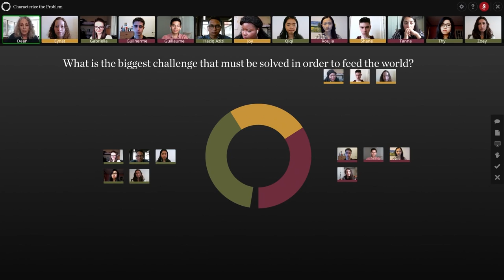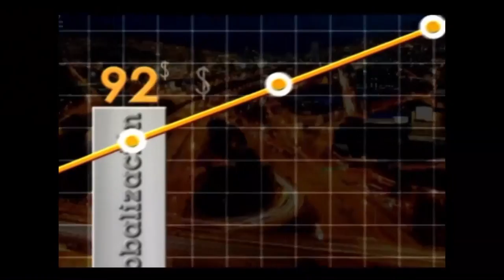Minerva School, referente de innovación en la educación - [Negocios en Tm] ®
Acá les contamos el modelo educativo de Minerva School, de California (USA), que ha hecho un acuerdo con Ceipa Business School de Colombia. Diálogo de la decana Judith Brown con nuestro director Juan Carlos Yepes (@Juancarlosy).